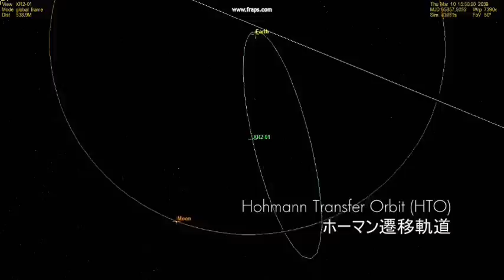Hatsune Miku XR2 to the Moon "Moon (VN02 remix)" [Orbiter]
[月への初音ミクXR2]
[Orbiter 2010] The (Hatsune Miku) XR2 Ravenstar spacecraft goes to the Moon.
-Warning: Orbiter has a steep learning curve.
Read the manual and look for tutorials.
"Moon (VN02 remix)" by Iroha(sasaki) ft. Hatsune Miku (初音ミク)
Hatsune Miku is by Crypton Future Media.

For a short time, this video was in the related videos section for "Kids React to Minecraft". (kids react used to be one of the tags) Thanks for the temporary spike in views! I think that was the most views I got in a short period of time.